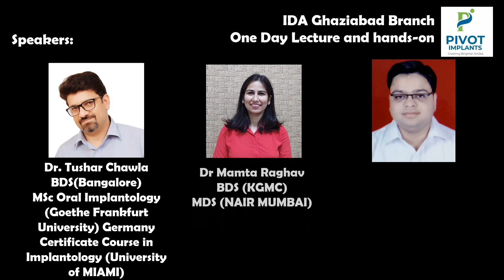26th sep 2021 One day lecture and hands on program with IDA Ghaziabad by Dr Tushar Chawla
Pivot Implant organizing A One day lecture and hands on program with IDA Ghaziabad by very Renowned speaker Dr Tushar Chawla
For Registration:
Dr Sanjeev Gupta (President, IDA Ghaziabad): 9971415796
Dr Gaurav Saxena(join Secretary) : 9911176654